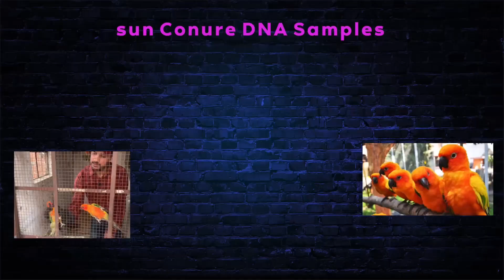How To DNA Test of Birds Parrot Sun conure / सन कनूर का डीएनए केस कराये / Birds DNA Sample Feather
Lab Address :- PRANIDHI VETERINARY DIAGNOSTICS 204 JACKIE SUREYA NAGAR SECUNDERABAD